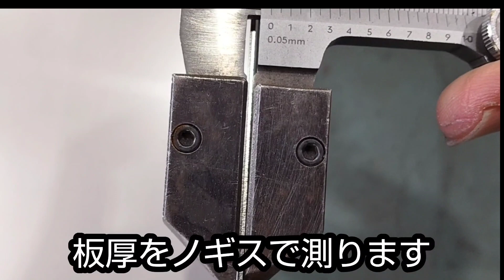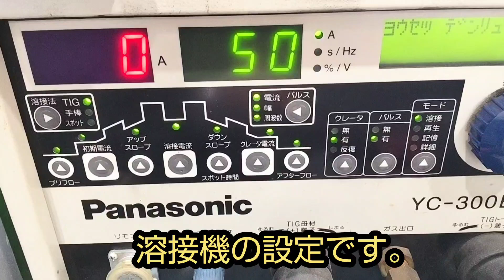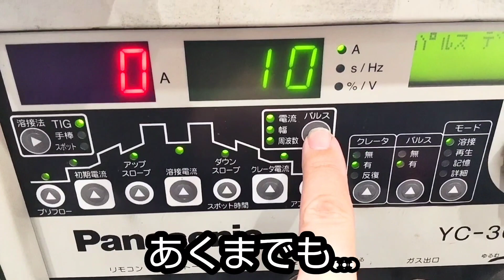【溶接工】パルス溶接は改善しながら作業する。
パルス溶接をしながら、
リアルに考えている事とは・・・。
普段の作業風景から解説します。